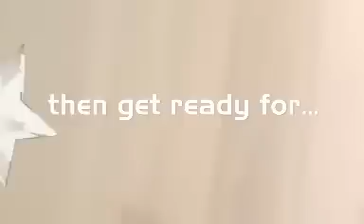Sexy Srilankan Girls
Sexy sri lankan girls